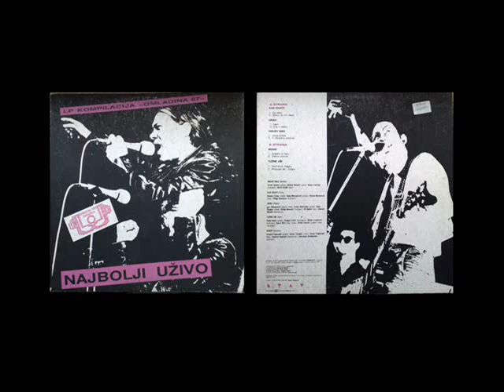V/A Omladina ´87 - Najbolji U Živo (full LP)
Na ploči se nalaze LIVE snimke iz 27. festivala pop i rock muzike "Omladina ´87" koji se je održavao u Subotici od 21. do 23. maja 1987 premda ni jedan bend na ovoj kompilaciji nije svirao pop, al rocka ima normalno / Recorded live at 27th Yugoslavian festival of pop and rock music "Omladina 87",  in city of Subotica (Serbia) between 21st and 23rd of May 1987. But important is to say that non of the bands on this compilation did not played pop music at the time, but there is some rock indeed.

Bands on this compilation:

KUD Idijoti (Pula, CROATIA)
Za Tebe 00:00
Disco Is Not Dead 03:36

Grad (Rijeka, CROATIA)
Sam 06:09
Ima Li Nešto 10:36

Indust Bag (Metlika, SLOVENIA)
Ulica Sreče 13:52
V Obdobju Zločina 16:50

Mizar (Skopje, MACEDONIA)
Gradot E Nem 20:46
Zlatno Sonce 27:01

Tužne Uši (Split, CROATIA)
Hod Kroz Maglu 33:37
Prebudi Se I Ustani 37:51